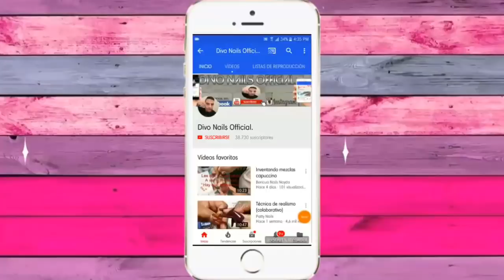uñas acrilicas tecnica de barrido muy brillositas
esper que les gusten estas uñas amiguita saludos y no se les olvide compartir el video.